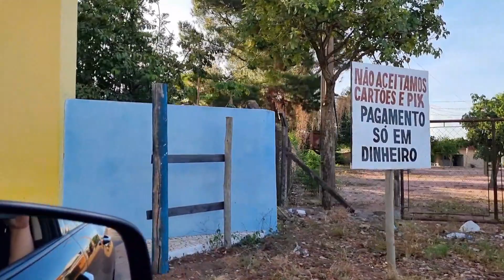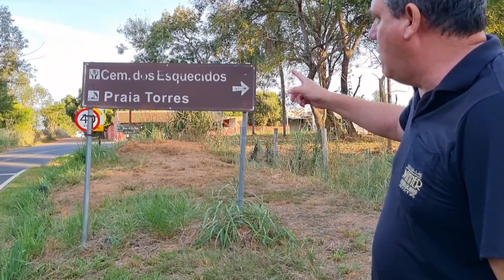Sales/Sp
Neste vídeo mostramos um pouco da cidade de Sales que fica no interior de São Paulo.
Tb mostramos a prainha de Torres localizada em Sales. Aliás falamos sobre várias particularidades dessa cidade.